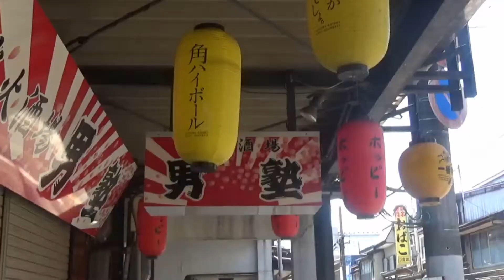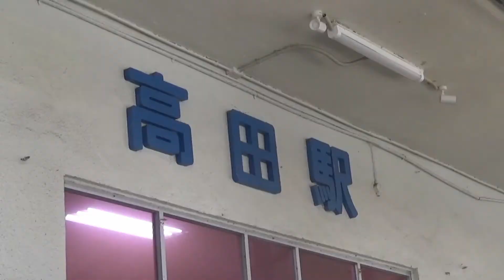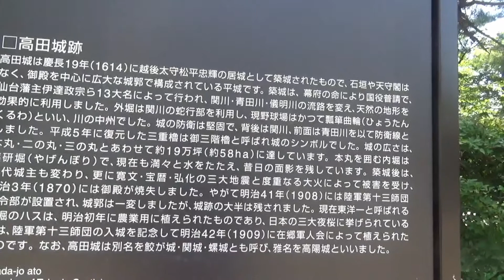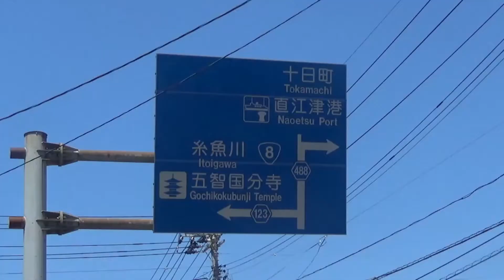新潟県上越市ってどんな街？